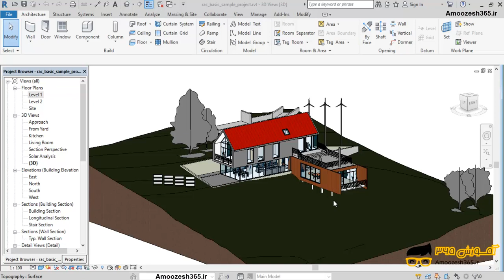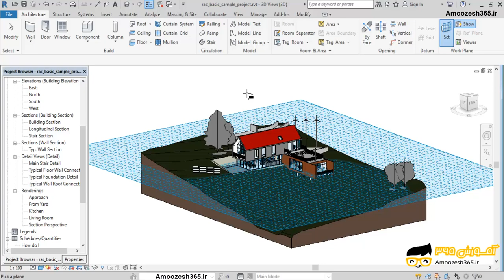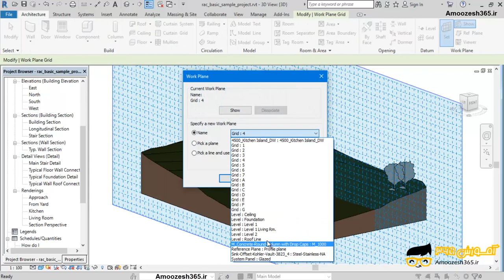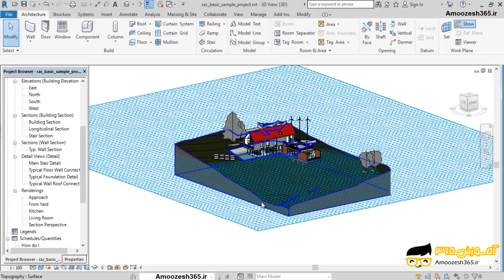آشنایی با Work Planes صفحات کاری و پنجره تنظیمات Work Planes در نرم افزار اتودسک رویت معماری آرک...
آشنایی با Work Planes صفحات کاری و پنجره تنظیمات Work Planes در نرم افزار اتودسک رویت معماری آرکیتکچر 2018 Autodesk Revit 2018 از دوره آشنایی با فمیلی ها Family  – بخش سوم